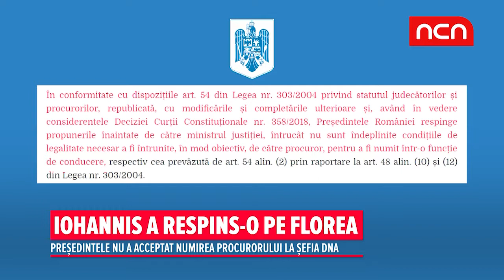Iohannis a respins-o pe Florea